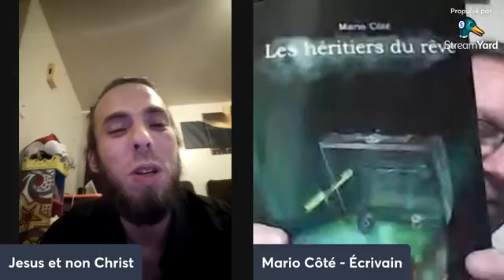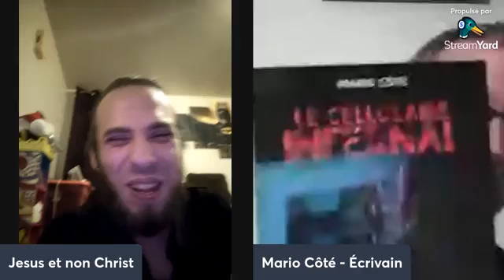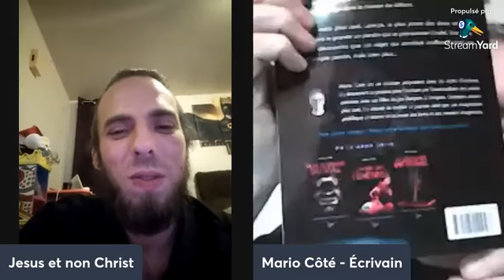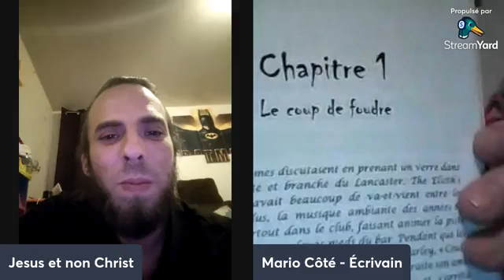Rendez-vous avec Mario Côté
bonjour ou Bonsoir à tous,

Je revient pour vous partager un live le 10 février a 20h ( Quebec) accompagnés de Mario Côté - Écrivain

Je vous invite a venir découvrir ou redécouvrir notre chér ami
et a inviter en grand nombre pour plus de plaisir.

Notre invité a tellement de projets et pas mal de choses a nous dévoiler

Petit et grand curieux nous vous donnons rendez vous sur le groupe Auteurs en liberté 🤣

hésiter pas a le mp ou a le taguee afin d'en apprendre plus et hésité pas non plus á poser des questions pour l'auteur dans les commentaires, je me ferais une joie de lui poser

Merci a tous et je vous souhaites une belle après midi ou soirée et surtout prenez soin de vous.

Ps: Des futurs lives à venir avec ou sans concour.

J'invite également a venir me mp pour de futur live seul ou accompagnées, pour des concours,. Et non je mord pas 😅

Partager vos concours, vos groupes, etc amusez-vous